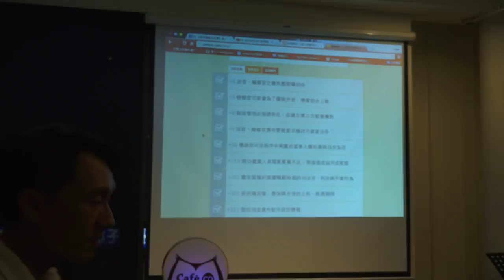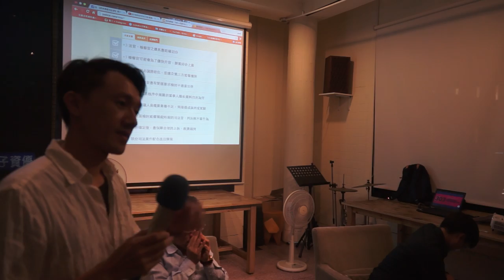20160527 【哲學星期五＠台中】─「回顧司法獨立改革史～傳說中的台中地院303室」 Part 3 Q&A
台中，扮演著台灣司法獨立改革歷史中的一個重要位置。1993年12月，台中地院303室一群具改革意識的法官，包含林志忠、呂太郎、林輝煌、陳漢洲等人召開記者會，要求事務分配回歸法官會議，在那個保守的年代開了「法官自治運動」的第一槍。

本週哲學星期五＠台中將與民間司法改革基金會合作，邀請由時任法官的林志忠律師來跟大家分享對司法改革的想像，及流傳十數年「傳說」的台中地院303室。

此外，民間司改會近期也發起的「單車環島：快遞地方司改意見」活動，在全島蒐集人民對於司法改革的心聲與意見，而全程參與這次單車環島的民間司改會執行秘書陳怡真，也將於現場跟大家分享這次民間司改會環島的故事。

【主講】林志忠｜曾任台中地院法官，現為律師、民間司改會常務執行委員
【與談】陳怡真｜民間司改會台中辦公室執行秘書